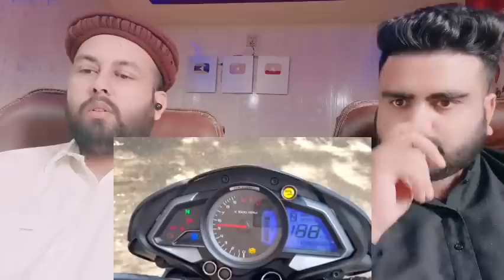2023 Bajaj Pulsar NS 200 Review | New model | Pakistani Reaction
Mubashir:- Mubashirktk007
Muddasser:- muddasser5